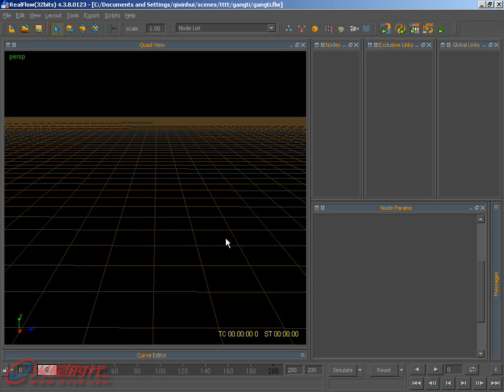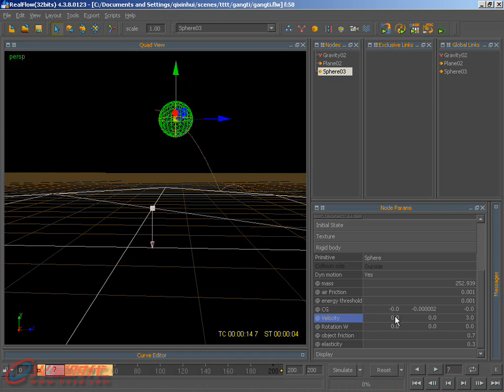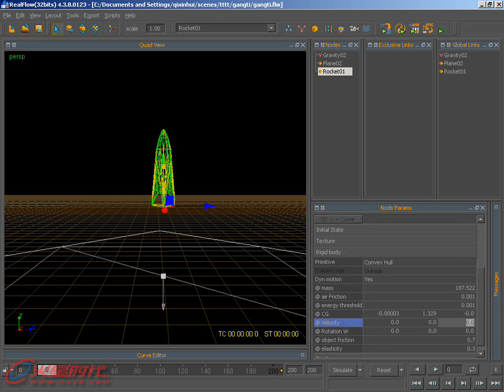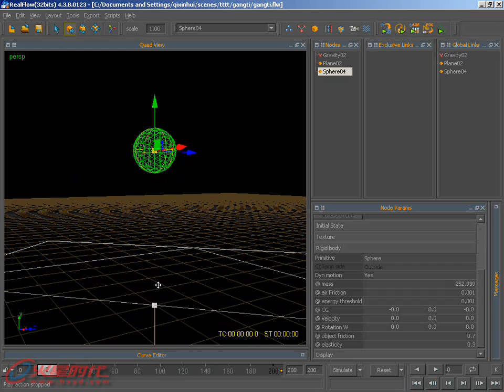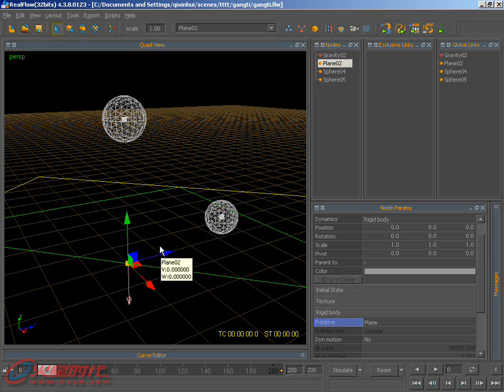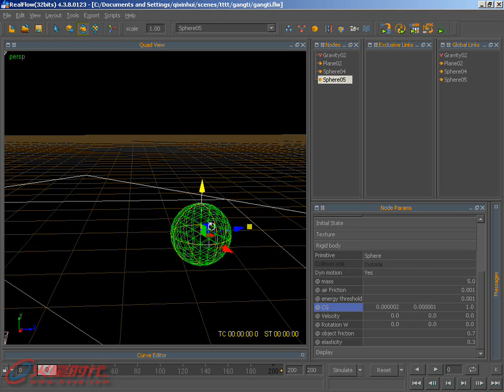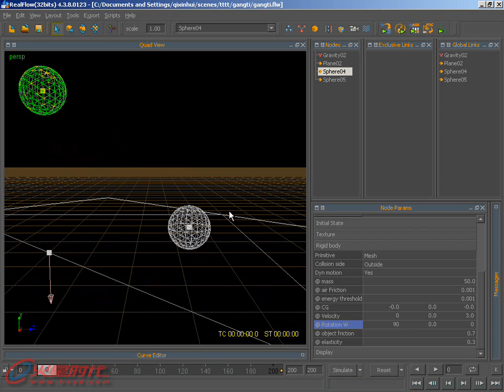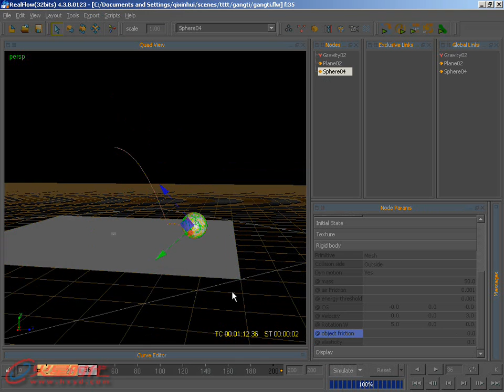10_物体10 [第3篇 Realflow液态流体系统] [3ds Max 流体烟雾]